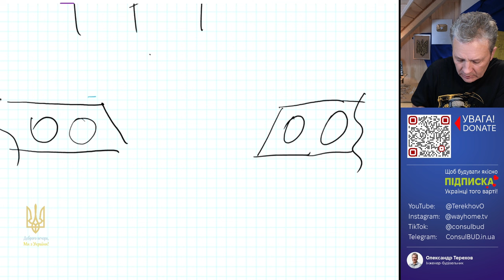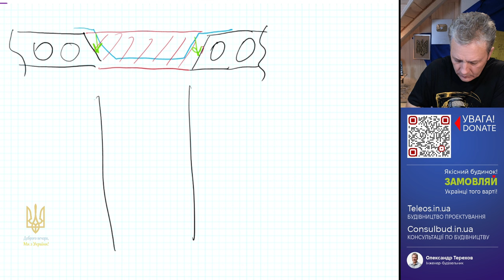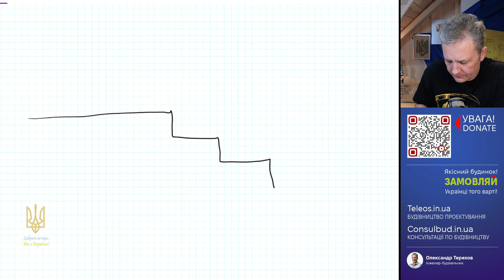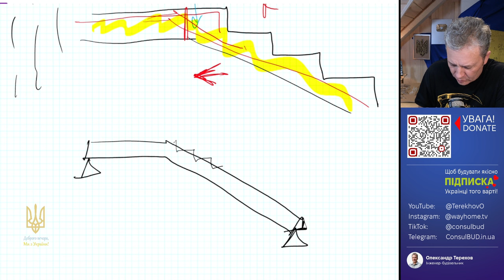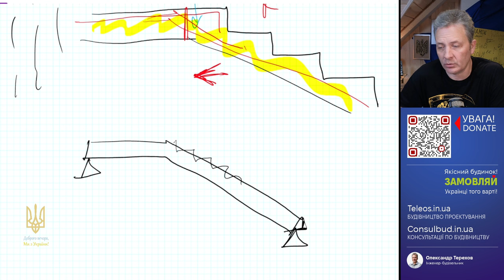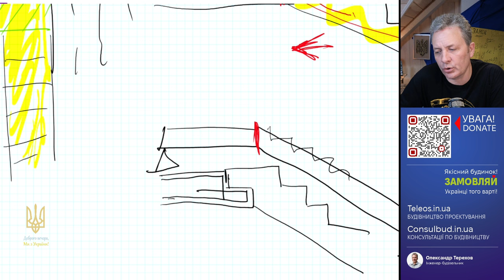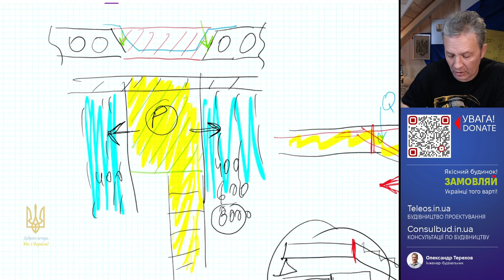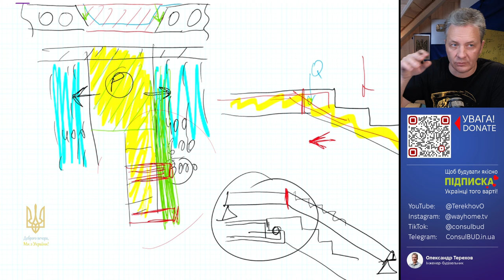Монолітне перекриття зі сходами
Показую кілька варіантів монолітного перекриття зі сходами. Ці варіанти можна використовувати у сейсмобезпечних районах. Надійність краще якщо бетонувати майданчик зі сходами одночасно.